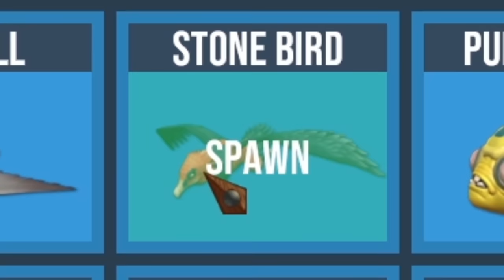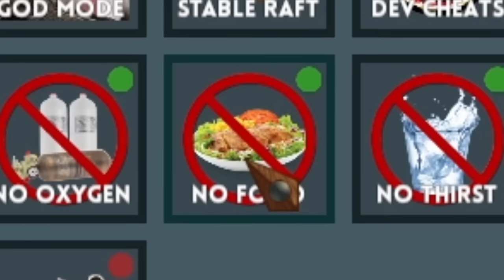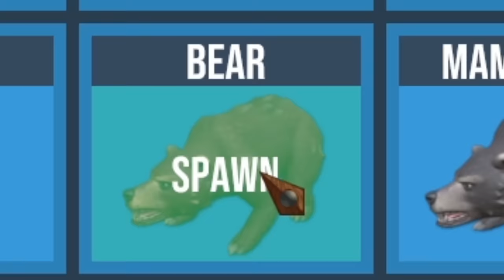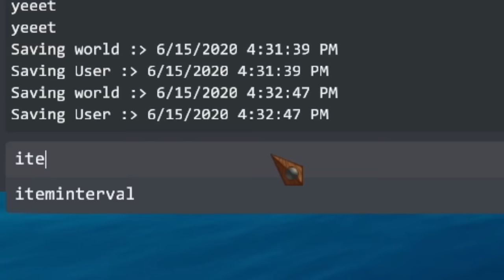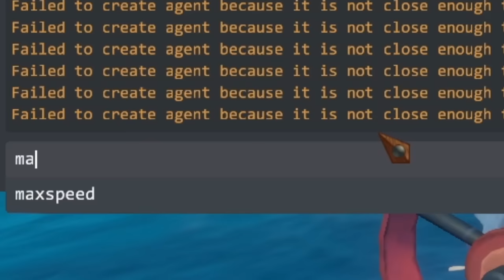Raft but I download every single mod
This video is intended for 13+ year olds because of game violence and advanced humor